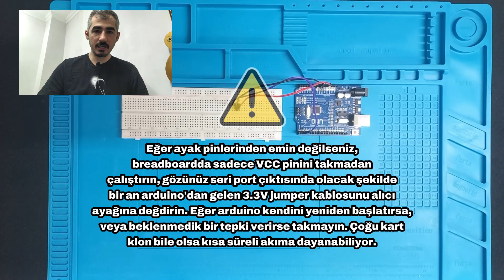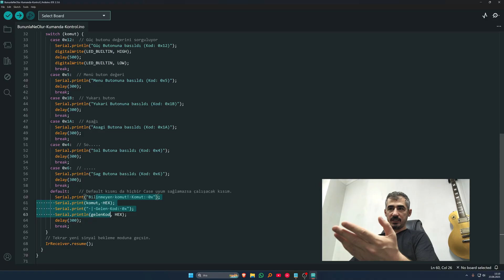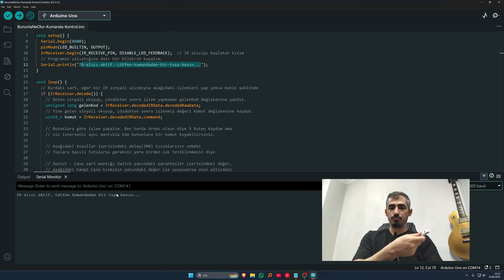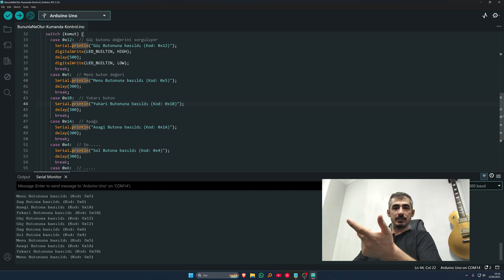Arduino ile Eski Uzaktan Kumandalar Nasıl Değerlendirilir?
Elinde kalan IR uzaktan kumanda varsa arduino, esp32, stm32 gibi mikroişlemcilerle bir IR alıcıyı bağla başka bir amaca hizmet etsin :)

0:00 Intro
0:20 Gerekli Malzemeler
0:42 Bağlantılar ve Bilgilendirme
1:12 Kumandalar
1:31 Kod Açıklaması
2:42 Kod Yükleme
3:02 Programın Çalışması ve İlk Değerler
4:02 Dahili Led Testi
4:32 Proje ile Yapılabilecekler
4:58 Önemli Noktalar
5:21 Son Sözler ve Outro